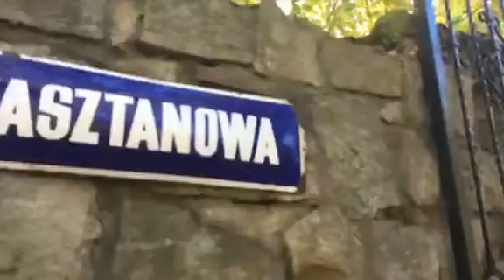Agroturystyka Stare Siedlisko Radomice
Obiekt na sprzedaż. Informacje 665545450